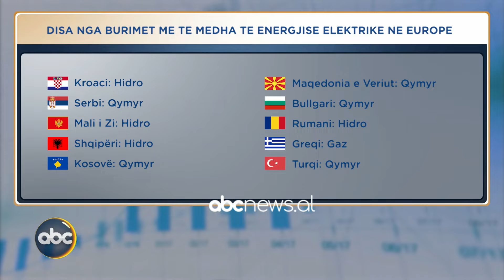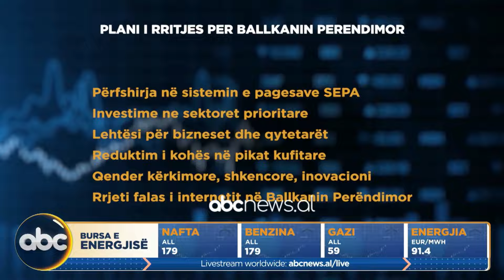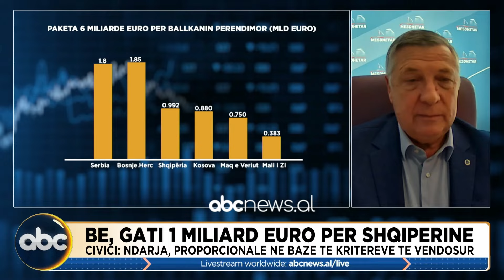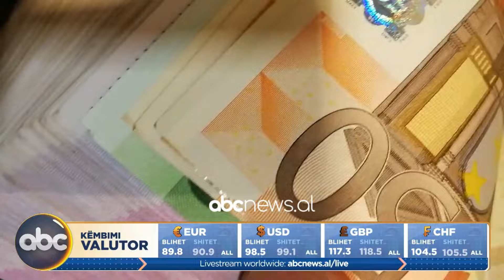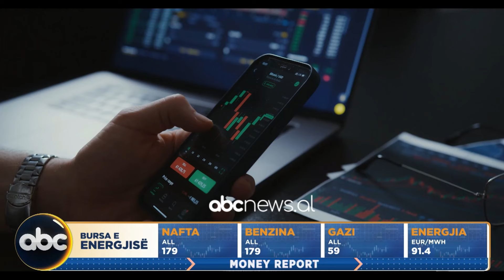Money Report, ora 14:00 – 14 tetor 2024 | ABC News Albania